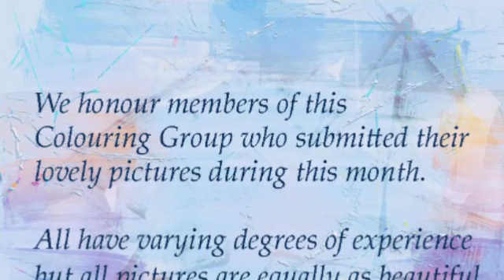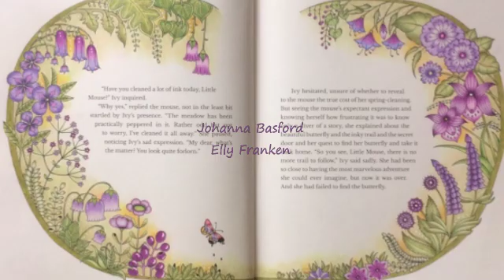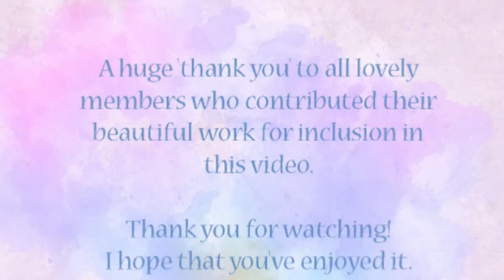Secret Garden Gallery Monthly Mix March 2019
Beautiful work from members of this Colouring Group.